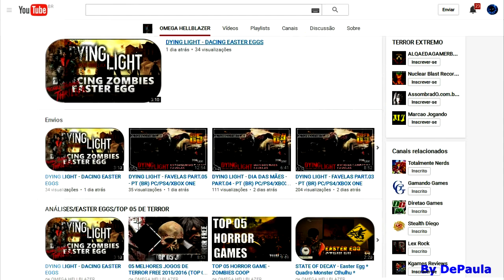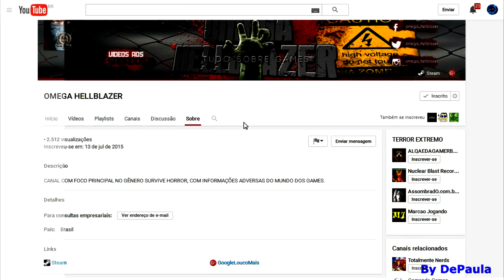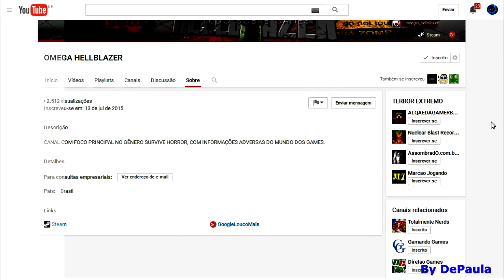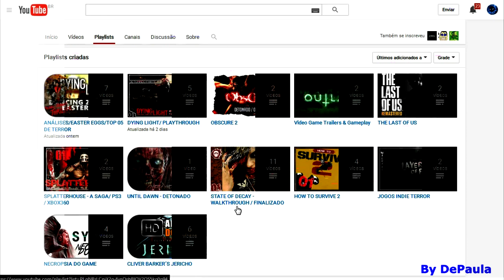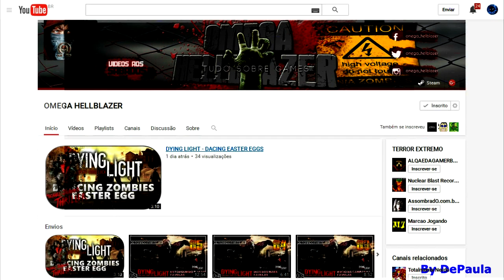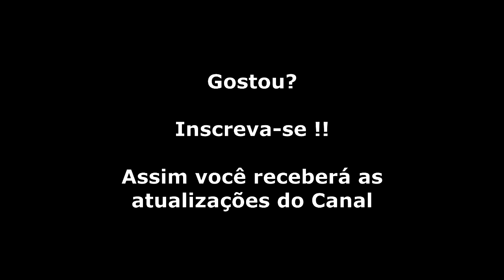Divulgando Canais (Omega Hell Blazer)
Divulgação do canal parceiro Omega Hell Blazer